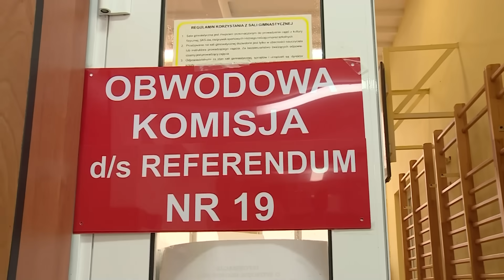Dzisiaj Informacje TV Republika 20-08-2023